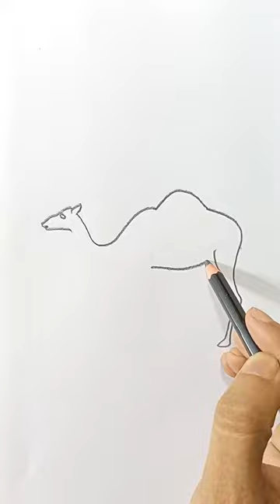Camel ytshorts cameldrawing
Side view camel drawing easy by pencil